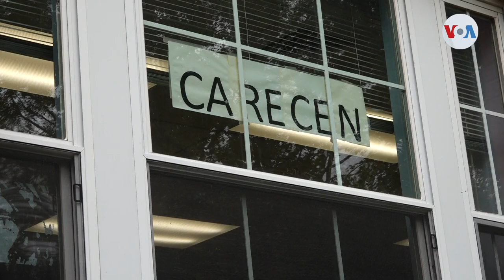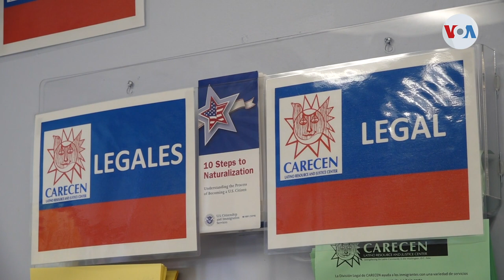Washington DC dividido ante la llegada de inmigrantes indocumentados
Washington DC no ha cumplido a los inmigrantes como ciudad santuario, es uno de los reclamos que sectores de la ciudad le hacen a la alcaldesa Muriel Bowser, mientras las organizaciones concuerdan en que se necesita una respuesta regional.

¡Visítenos!